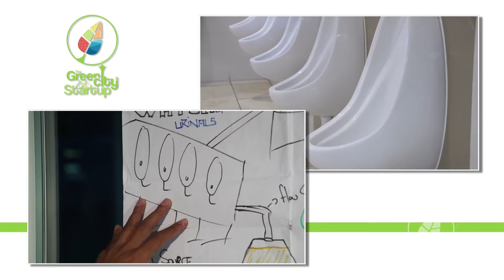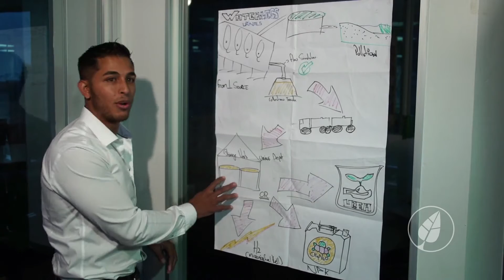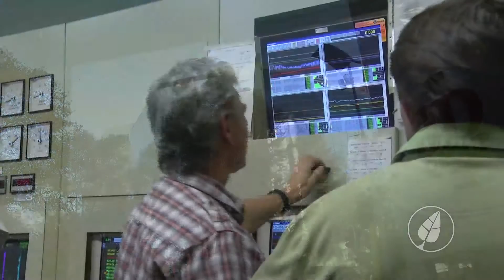Liquid Gold | TheGreenCityStartup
We talk to Orion Herman from Liquid Gold about his idea in TheGreenCityStartup.